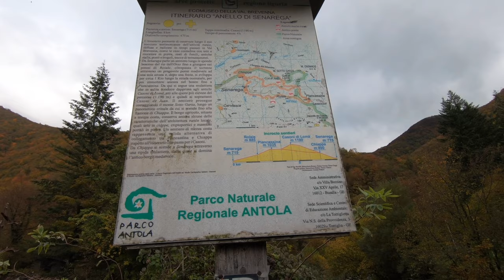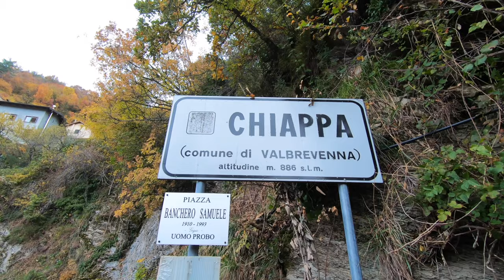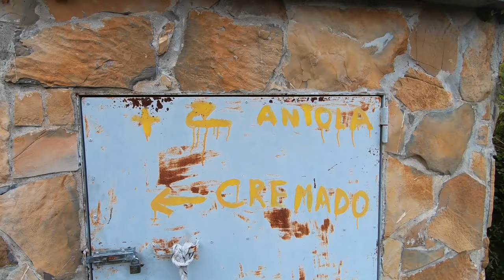66. L'anello di Senarega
66. L'anello di Senarega
Una valle senza tempo, incastonata tra le mille sfumature dell'autunno: l'anello di Senarega in Valbrevenna, alla scoperta di un angolo di Liguria dal fascino antico. L'ideale per ripulire la mente dai brutti pensieri di questo assurdo periodo.

Vlog#66
Riprese, montaggio e musiche di Flavia Barbacetto e Stefano Cabrera